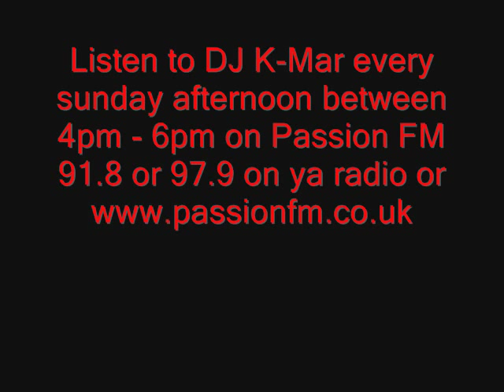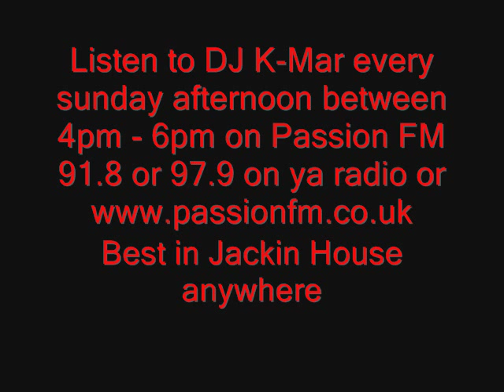The Sound Republic - Up The Council